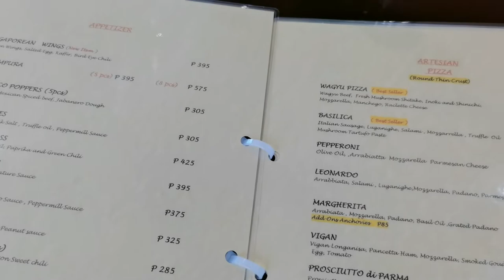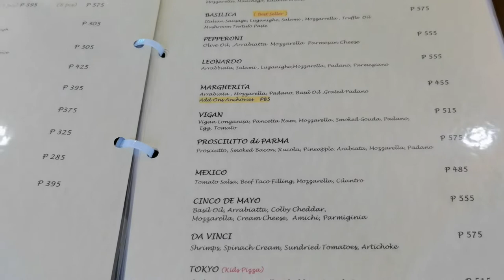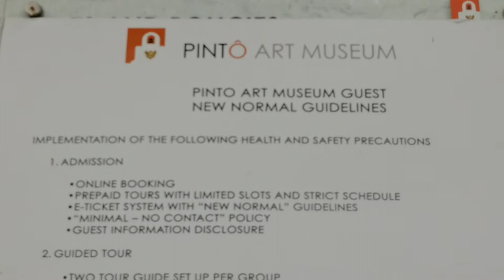PINTO ART MUSEUM Walking tour | Daniela's Life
Pinto Arts Museum, Is a famous museum here In the Phillipines. Here you can see all different amazing art works. And a very nice place, Nature, Nice ambiance. Also they have a restaurant where you can dine In.